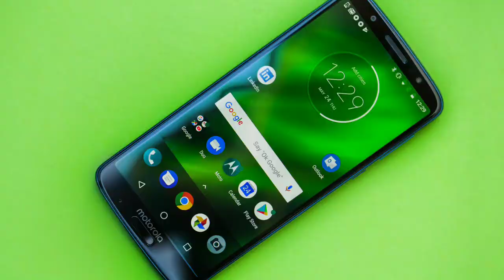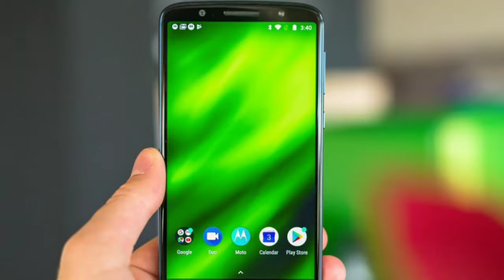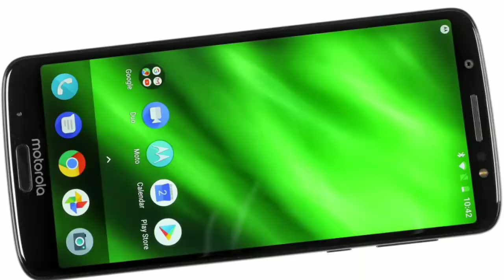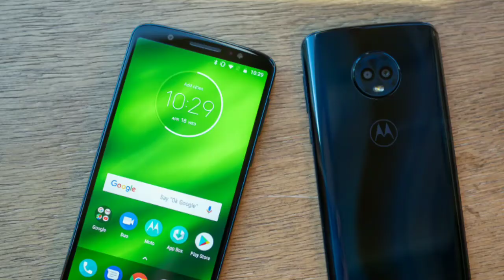Motorola Moto G6 Plus - Indian Price, Features, Specifications, Camera Details Explained in Bengali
Friends in this video i have explained full details about newly launched Motorola moto g6 plus. I think you will love this video.
This Motorola moti g6 plus launched in india today,  10 th September,  2018 with a huge price tag of 22499/- INR